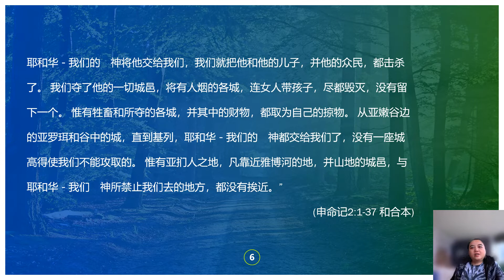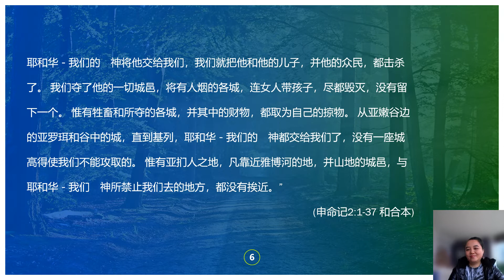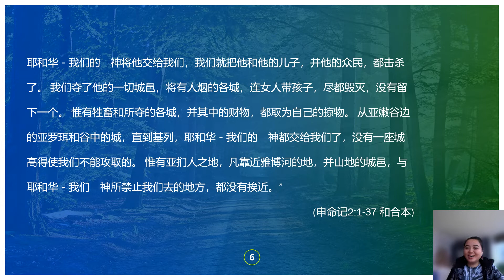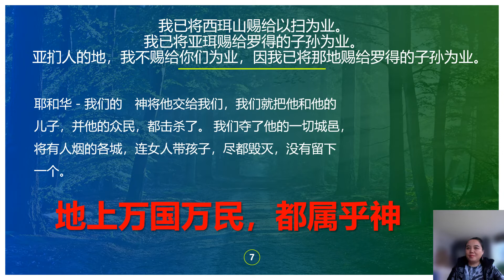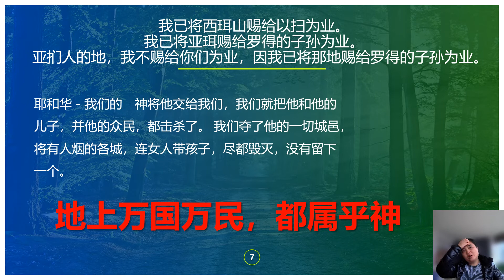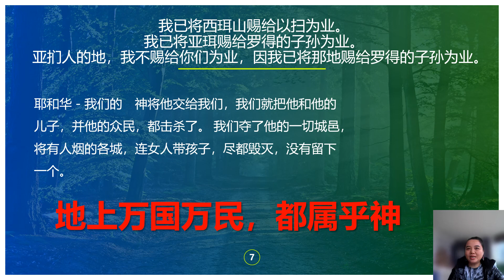圣经申命记第2章：三十八年旷野路，除灭亚摩利人——“是上帝站在我们这边，还是我们站在上帝那边？”人对战争的理解，极为有限，保持谦卑与敬畏，成为合用的器皿！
逐句讲解《申命记》第2章，中英经文，见评论。